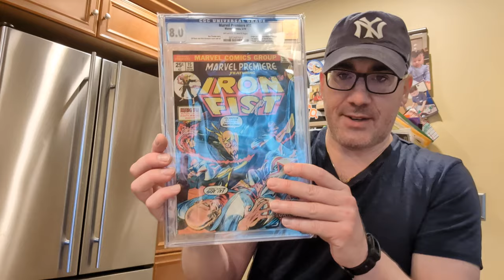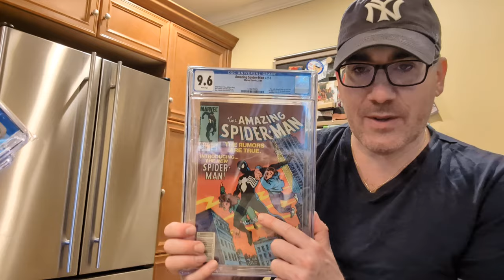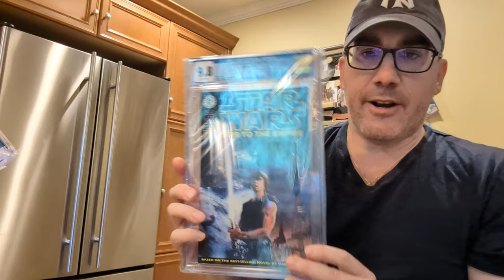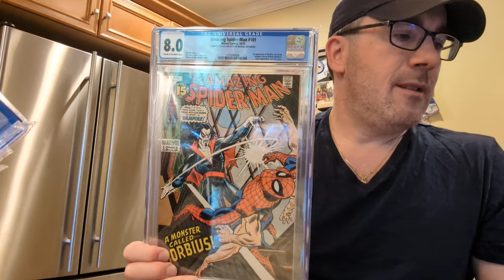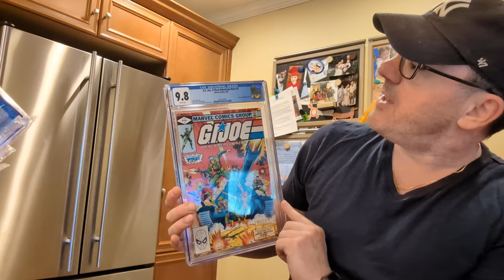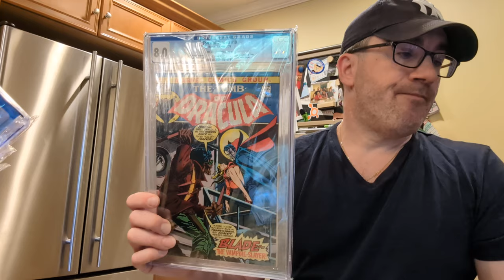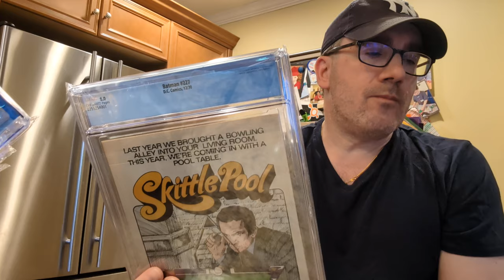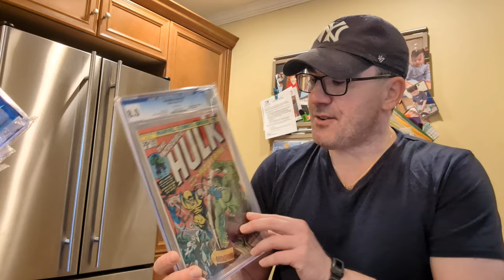My 💰MOST VALUABLE💰 CGC Graded Comic Books - A 💥Top 30💥 Countdown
PRICES PAID!! GAINS & LOSSES!!!  What are they worth now??🤑😐😭
Friday Night Comics - Ep. 75